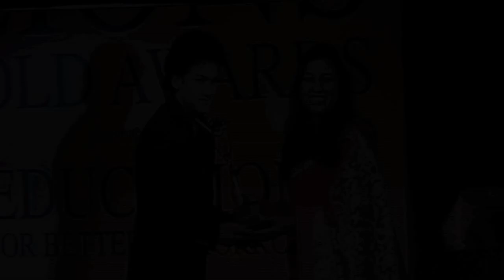Gautam,Aashka,Faisal and Roshni Receive Lions Gold Award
Gautam,Aashka, Faisal,Roshni & Pallavi receive Lions Gold Award.